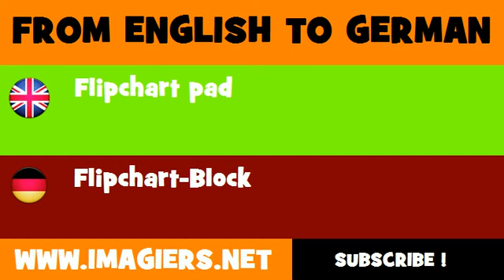DEUTSCH ENGLISCH = Flipchart Block